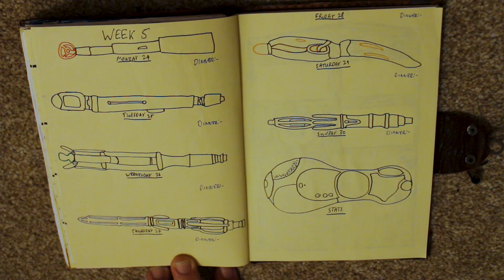JuV 2024 Day 2 - My June Bullet Journal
JuV Day 2! Let's take a look at my June Bullet Journal!